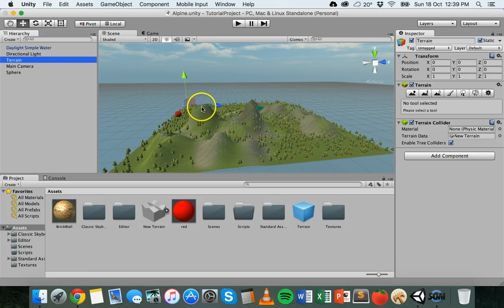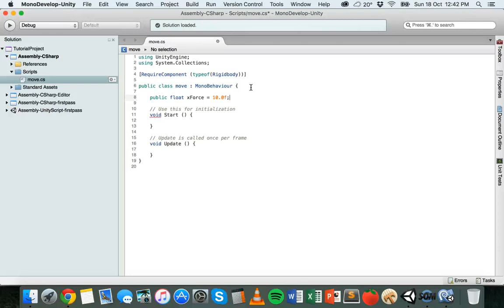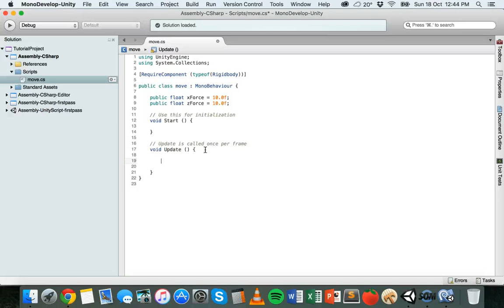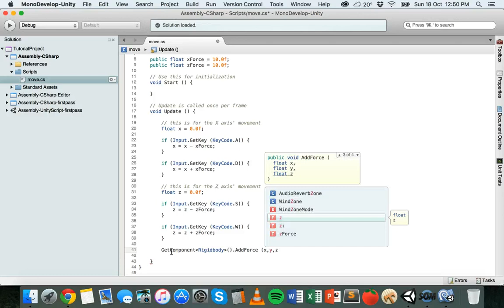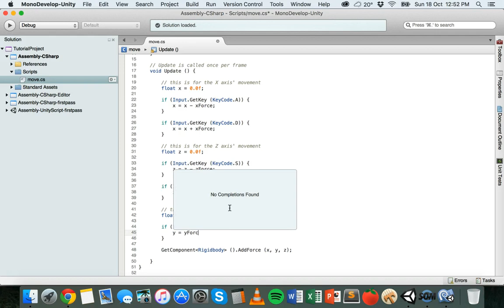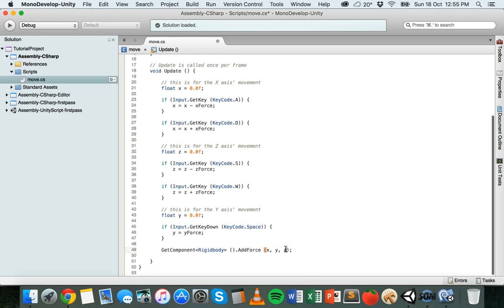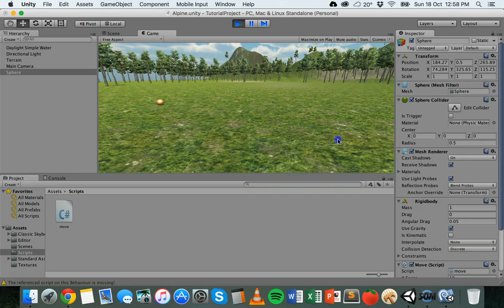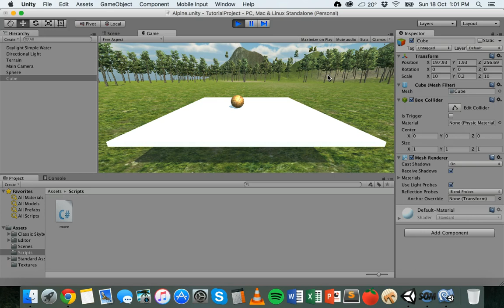Unity Tutorial 22 - Create a rolling ball game with force and gravity in C#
This tutorial will show you how to create a simple rolling ball game using the Rigidbody physics component in unity to add force and gravity. This tutorial will show you how to make a ball roll around and bounce - it does not cover keeping scores, saving games or adding a UI (this is covered in later tutorials). Sample code